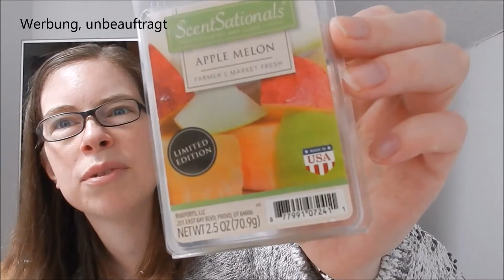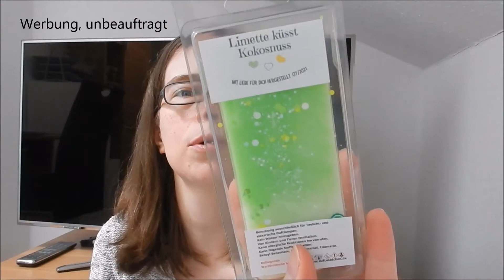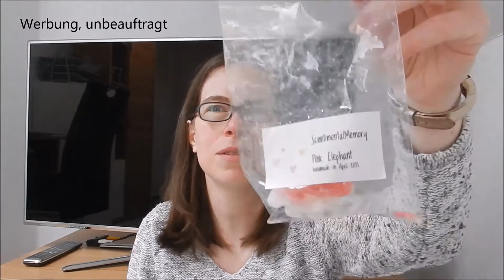Duftiges Tauschpaket mit Julia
heut ist weider Tauschpaket Alarm. :-)

Ich habe mit der lieben Julia über Instagram ein Tauschpäckchen ausgemacht.
Was sie mir Schönes zugeschickt hat, seht ihr in diesem Video.